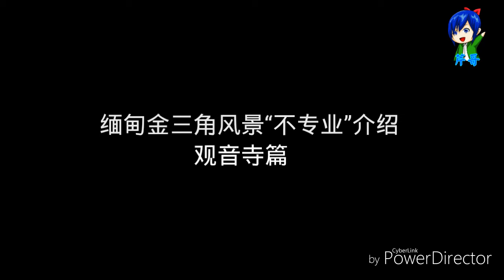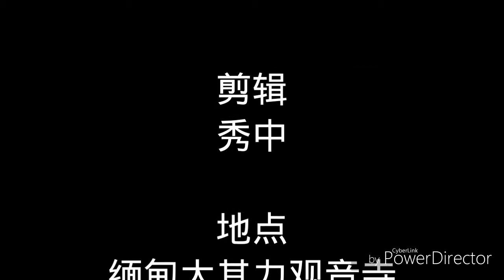[芹哥分享]缅甸金三角风景“失败=搞笑”介绍--观音寺（幕后花絮）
高三第二届：导游业务，学校作业，圆满成功！
所谓的台上一分钟，台下十年功。在完成作业的背后，我们有好多次的失误，魏导常常把“游客们”说成“导游们”、忘词、笑场等现象，同时魏导还刁难了我们自组的成员龙叔，问：为什么这扶廊上要放狮子呢？难住了我们的龙叔了，这么容易的题你还不会！（其实我们也不知道）。
忘词、笑场这些都是常见的现象，而我们也顺顺利利的完成了我们的作业，老师看了也是感动了。